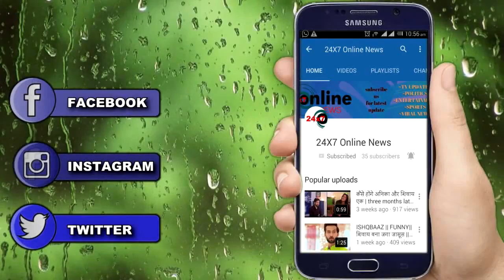OMG !! काली कार में # SIDDHARTH घुमाएंगे SHEHNAAZ GILL को,सासू माँ भी उठाएंगी DRIVE का लुत्फ